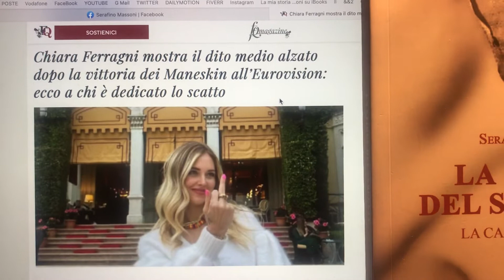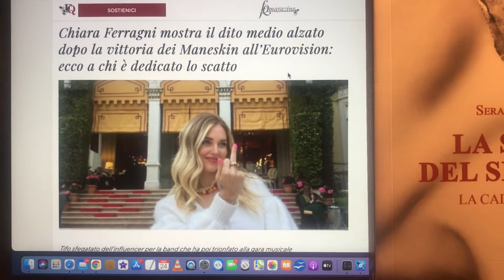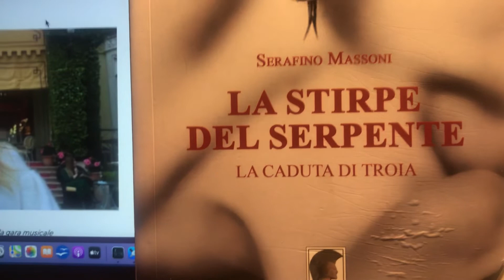CHIARA FERRAGNI Un Gesto Orribile